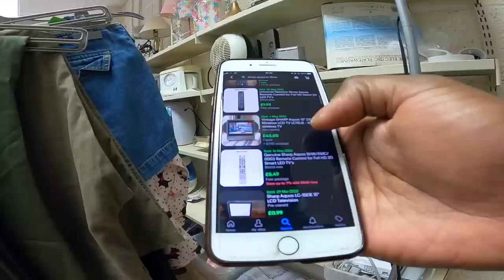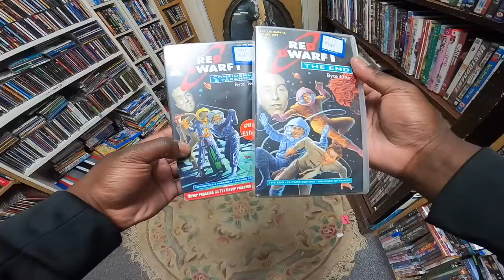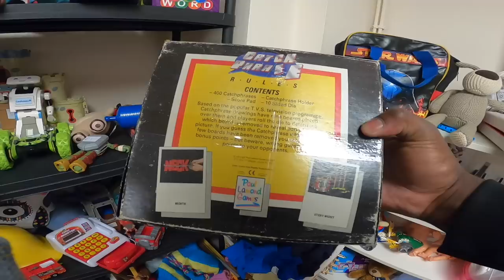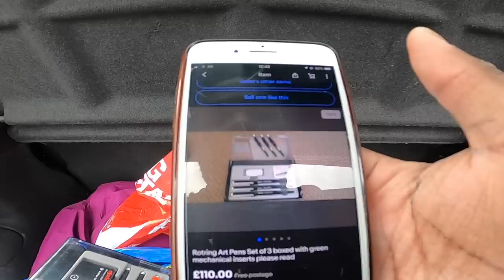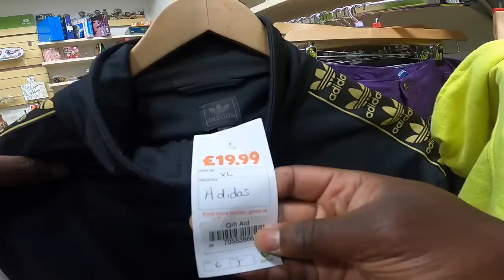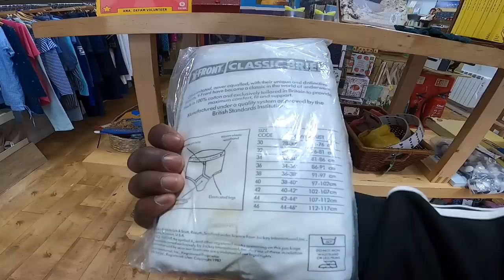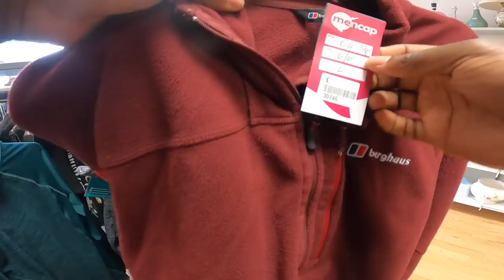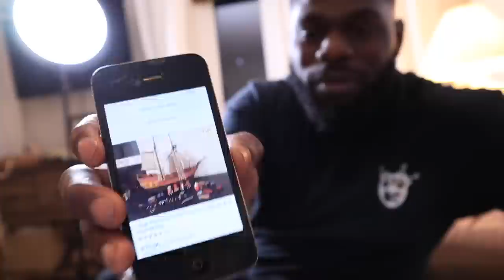I Spent £5 Or Less On Everything I Found!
GoPro I use
Studio Camera (canon m50)
Lighting Setup for Youtube and Ebay